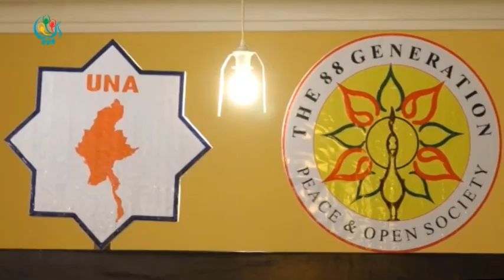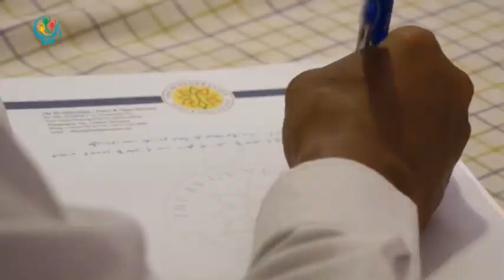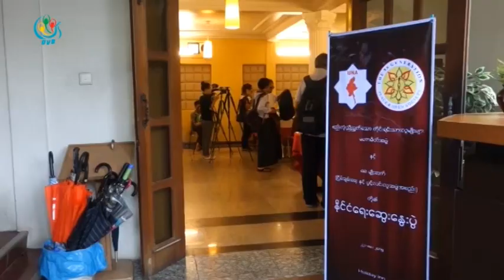DVB - ၂၀၀၈ဖြဲ႔စည္းပုံ မျပင္ရင္ တရားမွ်တတဲ့ ေရြးေကာက္ပြဲ ျဖစ္လာမွာ မဟုတ္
၂၀၀၈ ဖြဲ႔စည္းပံုအေျခခံဥပေဒ ျပင္ဆင္ျခင္းမရွိပဲ က်င္းပမယ့္ ၂၀၁၅ ေရြးေကာက္ပြဲဟာ တရာမွ်တဲ့ေရြးေကာက္ပြဲ ျဖစ္လာမွာမဟုတ္္ဘူးလို႔ ညီညႊတ္ေသာ တုိင္းရင္းသားလူမ်ိဳးမ်ား မဟာမိတ္အဖြဲ႔နဲ႔ ၈၈ မ်ိဳးဆက္္ ျငိမ္းခ်မ္းေရးနဲ႔ ပြင့္လင္းလူ႔အဖြဲ႔အစည္းတို႔ရဲ႔ ေဆြးေႏြးပြဲမွာ ေျပာဆိုုခဲ့ပါတယ္။ ဦးထြန္းထြန္းသိန္း သတင္းေပးပို႔ထားပါတယ္။ DVB TV -